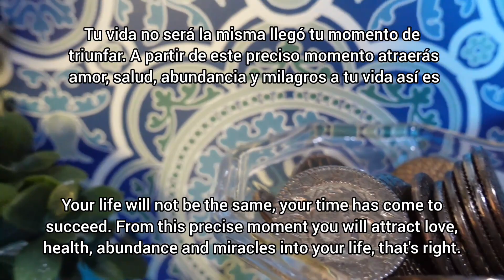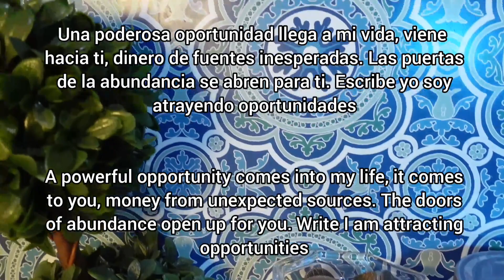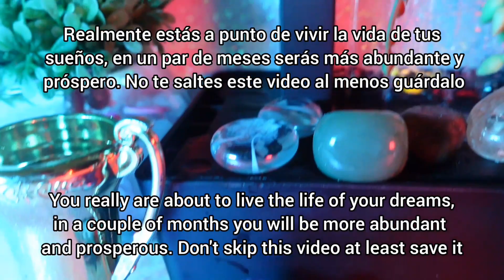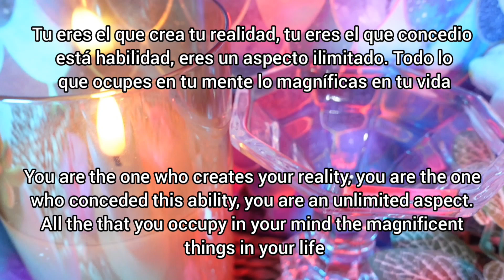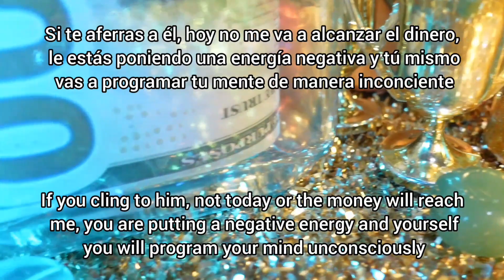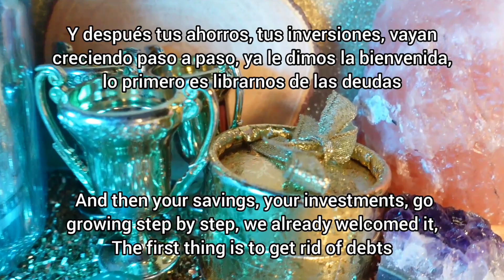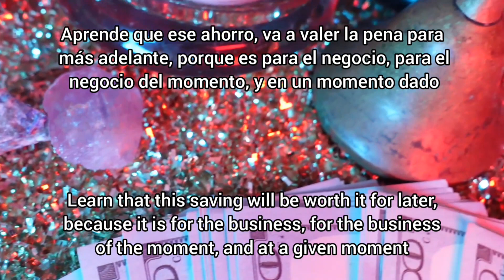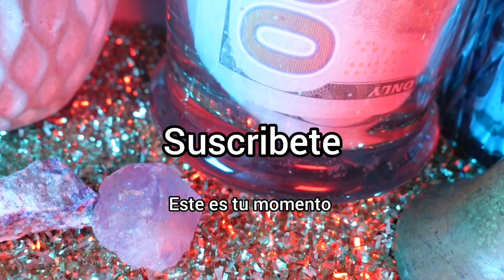NO TENGAS MIEDO SI EL DINERO LLEGA A TI INMEDIATAMENTE DESPUÉS DE HABER DICHO ESTAS PALABRAS HOY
el poder de la mente y la frecuencia de dinero te es entregado hoy, quedate hasta el final

RECOMENDACIONES

siéntete feliz porque el universo te eligió para bendecir tu camino hoy la riqueza, abundancia y fortuna llegan